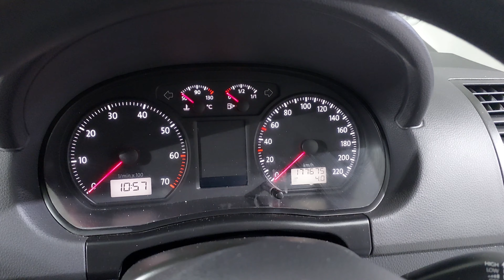2017 VW Polo Vivo Trendline Tip - Steven Johnson Cars Cape Town